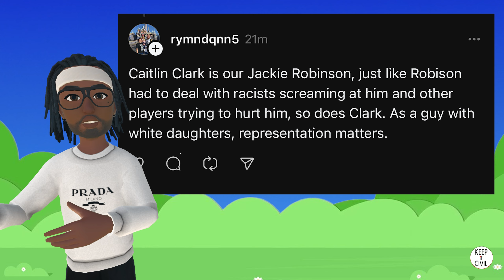Caitlin Clark Is The White Jackie Robinson!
Was having a discussion over on threads and someone told me that Caitlin Clark is their Jackie Robinson.